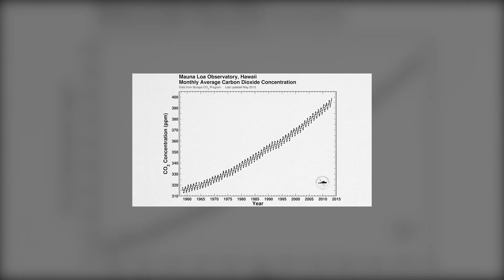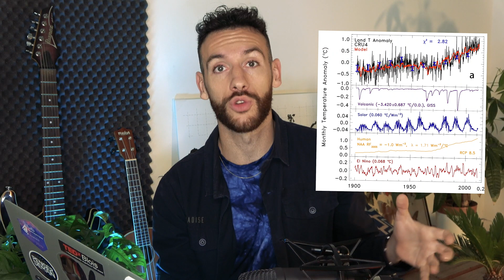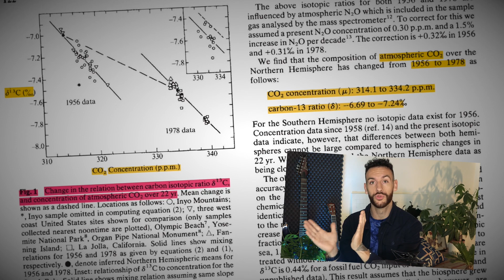Montrer scientifiquement que le réchauffement climatique est d'origine humaine ?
Toutes les sources utilisées sont indiquées en vidéo

▶Pour ceux qui demandent : Je suis neurobiologiste synthétique, dans une équipe de l'Institut Curie hébergée à l'IPGG, une équipe spécialisée dans la microfluidique et les organes-sur-puces.
Je suis passé par La Prépa des INP à Grenoble, une L3 de biologie cellulaire, et le master de neuroscience du GIN, le Grenoble Institut des Neurosciences

▶Merci à tous, love ;)